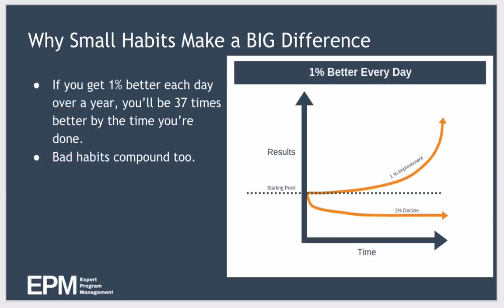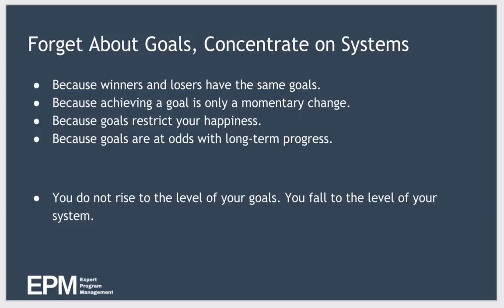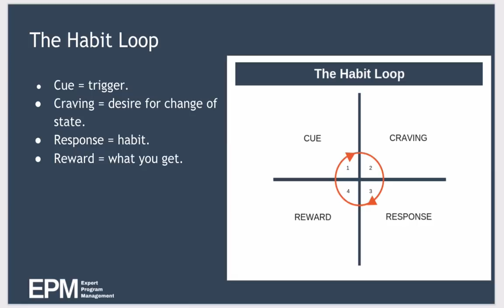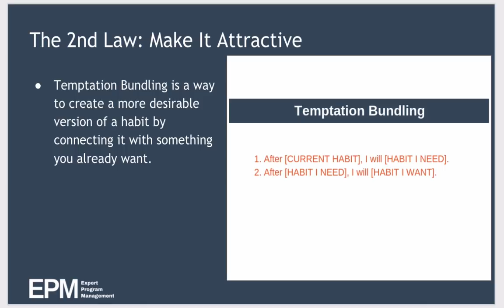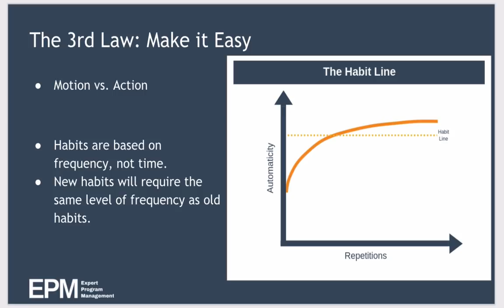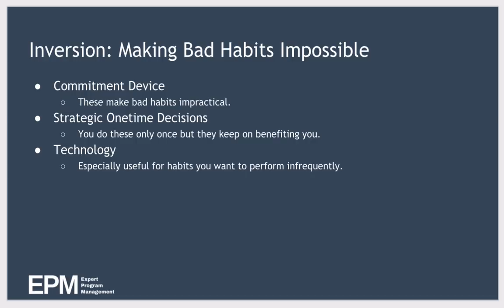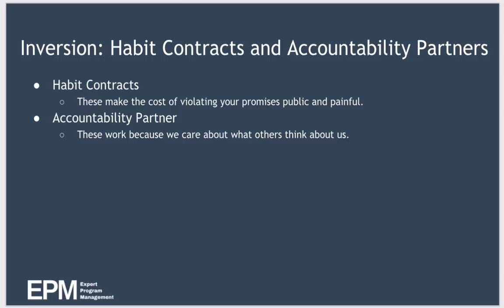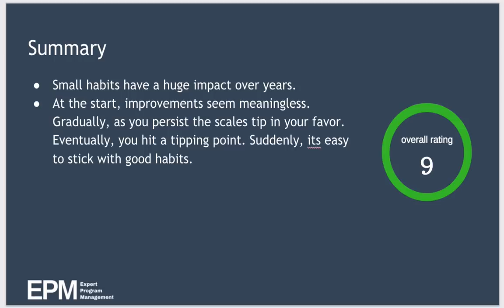Book Summary: Atomic Habits by James Clear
FREE Audiobook Trial

In this video, we'll summarize the key concepts of Atomic Habits, including:

- Why Small Habits Make a Big Difference
- The Plateau of Latent Potential
- The Three Layers of Behavior Change
- The Habit Loop
- The 4 Laws of Behavior Change
- Habit Stacking
- Temptation Bundling
- The Habit Line
- The Two-Minute Rule
- Habit Contracts
- Accountability Partners
- Gaining Mastery

You can read more about Atomic Habits in our companion article

During the current pandemic, I’m running a completely FREE 5-week training program showing you how to create your own part-time online business, to replace the income from your job. To learn more and join the course for free, go